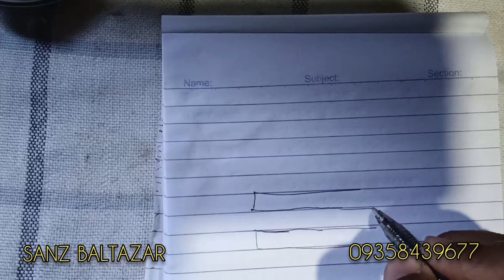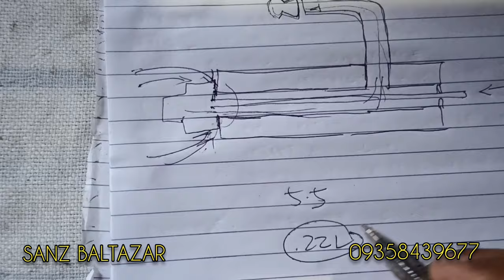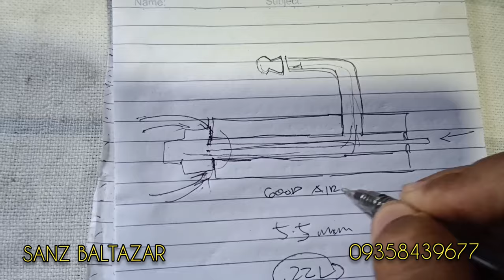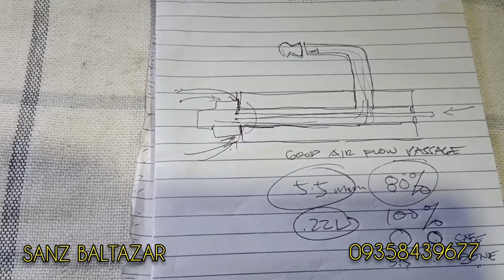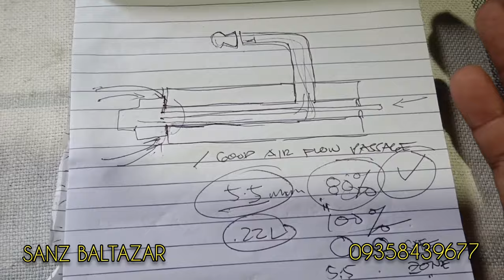How to Increase Airgun Power (Part 5)